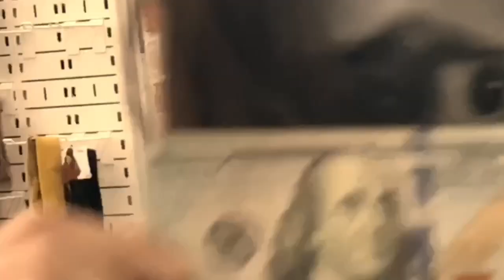The Slits - “Trapped Animal” OFFICIAL MUSIC VIDEO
The Slits “Vindictive” Official Music Video
‘76 The Slits

We love and miss you dearly Ari ! Happy Birthday !

Director and Editor by Shahin Ewalt